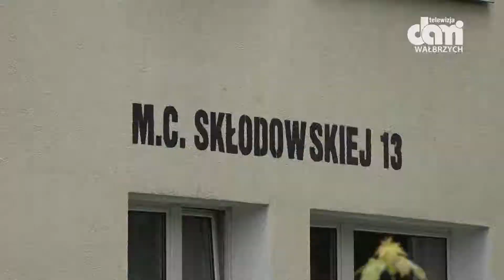Ul. Skłodowskiej w kamiennej Górze już przejezdna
Ale nadal obowiązuje zakaz  postoju.